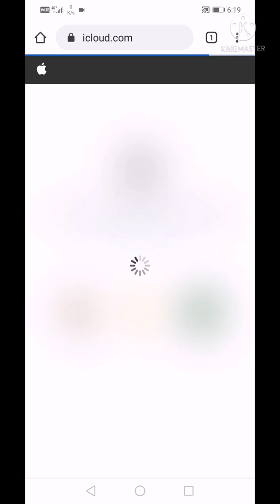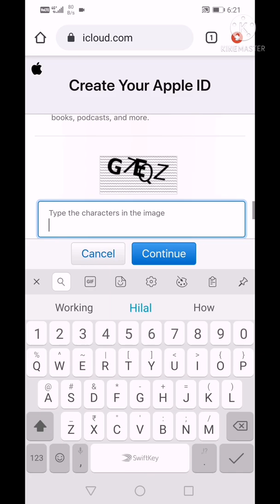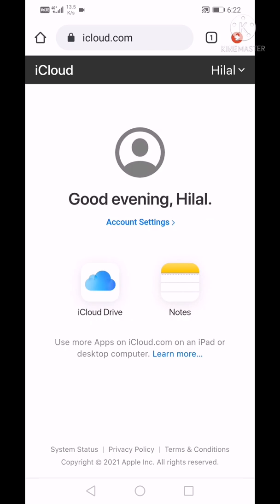Create a new Apple I'd on Android /How To Create Apple Account I'd on Android.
Create Apple I'd On Your Android Device/ How to create an ICloud I'd on your Android Device.